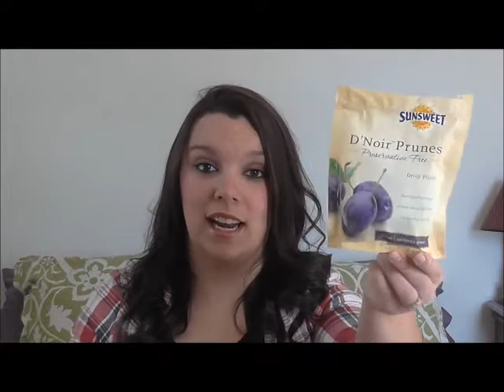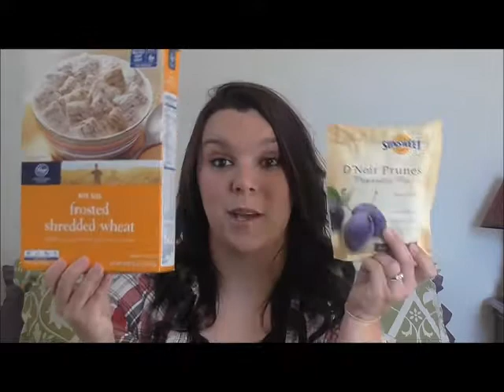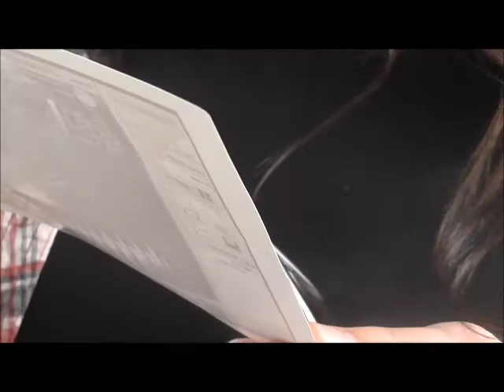Bump Diaries {Weeks 9&10}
Welcome to my pregnancy journey. I am due July 1st, 2014.
I want to Get to know more moms that are expecting.
This is a new journey for us, as we weren't planning on having anymore kids. But GOD has a bigger and better plan than what we thought. Come along and see what happens!